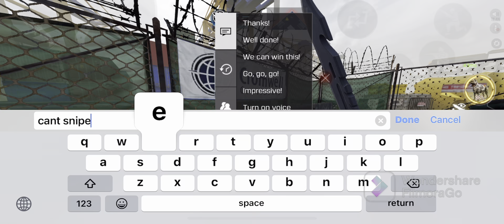Amazing 1v1 | He can’t Snipe me so using Shotgun | iPhone XS Max | Call of Duty Mobile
This video is only for gaming purpose.